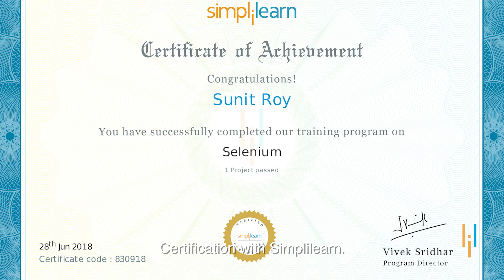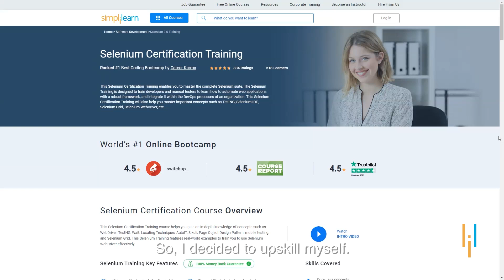Simplilearn Reviews | From Tester to QA Lead | How Sunit Upskilled His Way to a High-Paying Role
Sunit hails from Kolkata; he is a family man and lives with his wife, daughter & parents. Sunit currently works at Accenture, which he could crack because of the Test Automation (Selenium 3.0 training, Certification) course he took from Simplilearn. He wants to keep upskilling himself and become a Project manager or an Agile/scrum master in the future.

He says, “If you’re passionate about something and work hard, then I think you will be successful.” He followed the same mantra in his life. Sunit had worked for 9.2 years before getting into his dream company- Accenture, and he has worked very hard. He really understands the importance of upskilling. Hence he urges everyone to follow their passion and keep upskilling.

About Selenium Certification Training:
This Selenium Certification Training enables you to master the complete Selenium suite. The Selenium Training is designed to train developers and manual testers to learn how to automate web applications with a robust framework and integrate it within the DevOps processes of an organization. This Selenium Certification Training will also help you master important concepts such as TestNG, Selenium IDE, Selenium Grid, Selenium WebDriver, etc.
This Selenium Certification Training course helps you gain an in-depth knowledge of concepts such as WebDriver, TestNG, Wait, Locating Techniques, AutoIT, Sikuli, Page Object Design Pattern, mobile testing, and Selenium Grid. This Selenium Training features real-world examples to train you to use Selenium WebDriver effectively.

✅ Key Features
- 40 hours of instructor-led online training
- Free beginner Java Essentials course
- Flexibility in choosing classes
- Two real-life, industry-based projects
- Gain hands-on experience with demo website testing

✅ Skills Covered
- Core Java concepts
- Scope of test automation
- Test cases using Selenium IDE
- Selenium WebDriver
- Locating techniques
- Selenium Grid with TestNG
- Automation Framework

✅ Benefits
Selenium is one of the most popular automation testing tools, which is been increasingly used by organizations all across the globe, according to Indeed. These positions typically attract lucrative annual salaries, ranging from $68,000 for quality assurance analyst jobs to $94,000 for automation engineer roles.